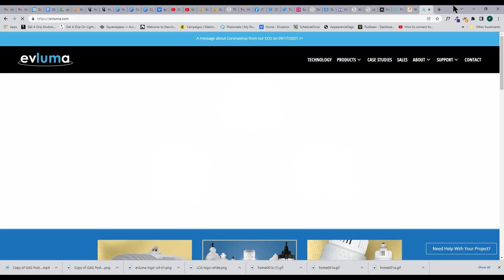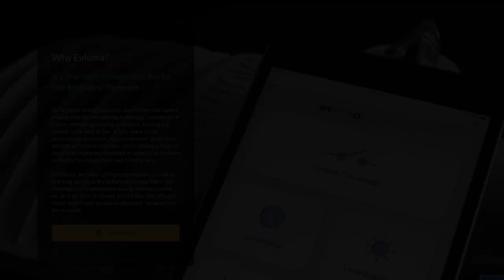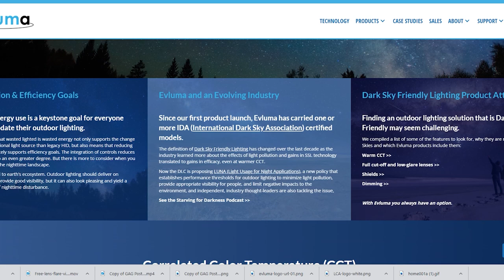Episode 66 - The Turtles Nest Again with Dr. Sheldon Plentovich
If you ever doubted the impact on wildlife of humans just being around, let Sheldon tell you how the turtle nests in Hawaii bounced back in 2020. Luckily that trend continues with her army of volunteers that help redirect hatchlings away from artificial lights that lead them away from the water. Michael and John also discuss with Sheldon how there are light pollution ordinances in almost every city and town but no enforcement.
Dr. Sheldon Plentovich leads the US Fish and Wildlife Services' Pacific Islands Coastal Program where she works with partners to find innovative ways to protect and restore island ecosystems. She grew up in the southeastern United States and started working on Pacific Islands in 1996. Her priorities are community-based restoration efforts, ecosystem restoration at a landscape scale and species translocations. When she's not working, she's surfing, mountain biking or spoiling her dogs.